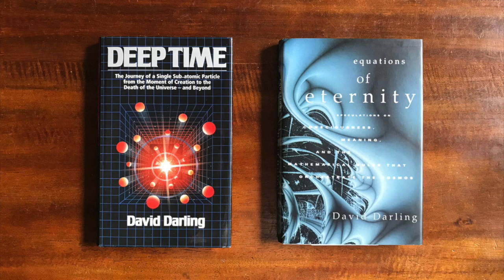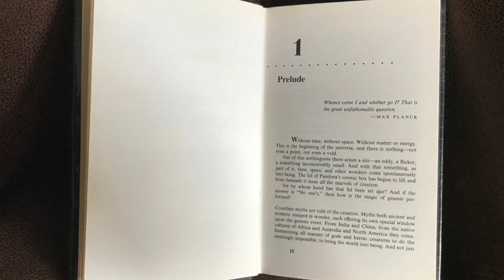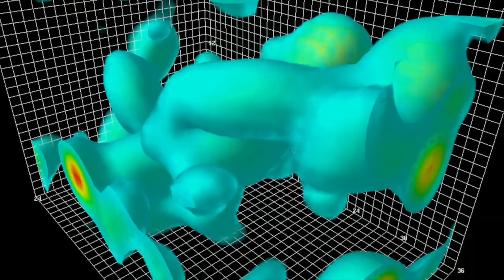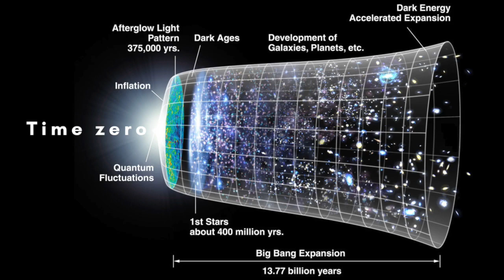Creation ex nihilo: Or, how to get a universe from nothing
How did the universe come about? How did everything we see around us come from so little to begin with?